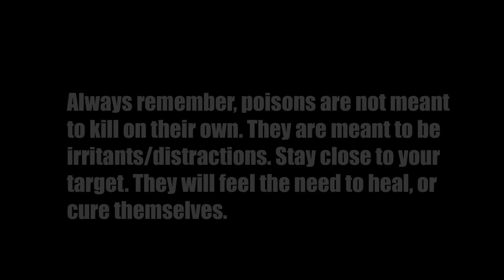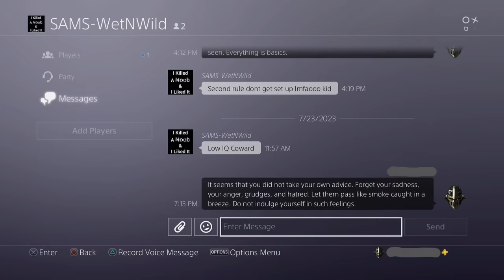Elden Ring: Ultimate Ninja Builds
Actual Ninja builds that work in PVE and PVP at LVL 125. No hocus-pocus. All Ninjutsu

Nox Monk Hood (Altered)
Prisoner Clothing
All knowing Gauntlets or Land of Reeds Gaunlets
Land of Reeds Greaves
Starting class is The Bandit
The rest of the build is at the end of the video